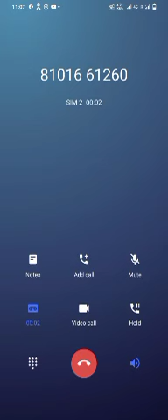New wrong number janalar dam .. 😂 galagali.shayeri .. vlog Video 😂